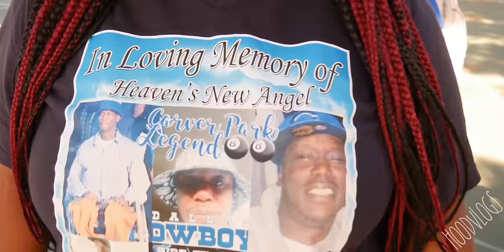Welcome to Compton and LA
Spending time in Compton, Hollywood, South Central and East LA.